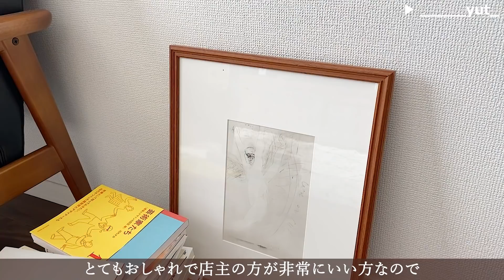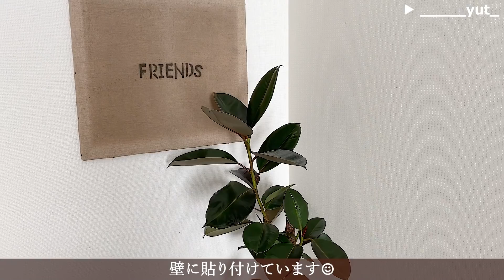【ルームツアー】少ない物で、すっきりと | 洗練された古家具のある暮らし | 東北の1LDKに一人暮らし | room tour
1LDK、シンプリストさんのお部屋🏠

生活感を出さない工夫と
古家具やヴィンテージのこだわり家具がとてもおしゃれです✨

インタビューも下に記載しているので

コレを見て下さった方はコメントのどこかに「☺」をつけてくれると

●職業：営業職
●年齢：25歳
●場所：福島県
●間取り：1LDK

◆お部屋づくりで意識したこと◆
アイテム数を少なく、かつ色味を統一しています！
スペースにゆとりをもたせて
広々リラックスできる空間を目指しています☺️

古家具に囲まれたリビングです✨
ソファから見る景色が気に入っています🙋‍♂️

◆お部屋作りでやってよかった事◆
古家具は値段が張るので購入するとき勇気が入りますが、
造りがしっかりしていて
他にないデザインのものが多いので
いつも買ってよかったなと満足しています☺

【目次】
00:00　オープニング
00:15　お部屋の概要
00:39　リビング（古家具を中心にシンプルに）
03:36　ダイニング（minneとカリモク）
04:22　アートと観葉植物
04:52　ラグやリビングについて
05:53　キッチン周り
06:50　キッチンの後悔ポイント
07:03　玄関（ワンポイントのドライフラワー）
07:57　洗面台（色味を統一するポイント）
08:44　寝室（ローベッドで空間を広く）
09:51　最後に...

🕯当アカウントでは

皆さんの参考になる素敵なお部屋をご紹介しています＊

今後もルームツアー動画やルーティンなど様々な企画を投稿していく予定です！

21時公開 ... 月・水・金
20時公開 ... 土・日・祝　を予定しています◎

よかったらまた見てね！